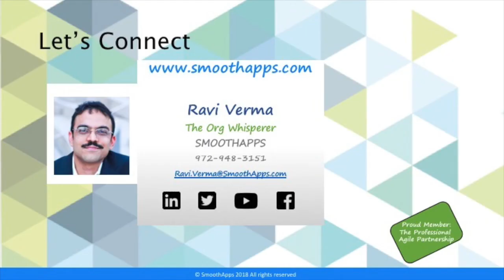SmoothApps What Is A Scrum Sprint Part 1 Season 4_Episode 27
In this Agilato short video, Ravi Verma discusses managing uncertainty in complex systems through Scrum, the purpose of Scrum Sprints, their benefits and key takeaways. This video was originally published March 14, 2019 under the title "Scrum Sprint Planning part 1 of 2".